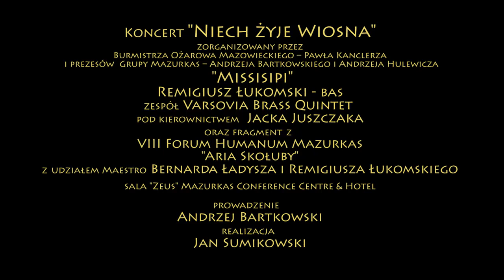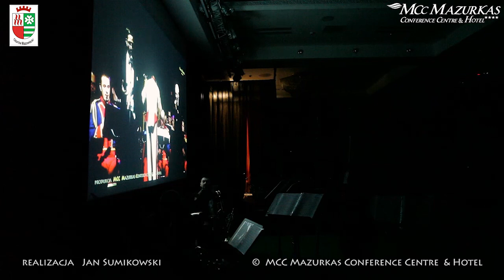"Missisipi","Aria Skołuby" Remigiusz Łukomski ,Bernard Ładysz-Varsovia Brass Quintet -MCC Mazurkas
"Missisipi" -(Paul Robeson)
Remigiusz Łukomski - bas
zespół Varsovia Brass Quintet
pod kierownictwem  Jacka Juszczaka
oraz fragment z
VIII Forum Humanum Mazurkas
"Aria Skołuby"
z udziałem Maestro Bernarda Ładysza i Remigiusza Łukomskiego
sala "Zeus" Mazurkas Conference Centre & Hotel
prowadzenie
Andrzej Bartkowski
realizacja
Jan Sumikowski
Koncert "Niech żyje Wiosna"
zorganizowany przez
Burmistrza Ożarowa Mazowieckiego -- Pawła Kanclerza
 i prezesów  Grupy Mazurkas -- Andrzeja Bartkowskiego
 i Andrzeja Hulewicza
Varsovia Brass Quintet
JACEK JUSZCZAK -- waltornia, aranżacje, kierownictwo artystyczne
OSTAP POPOVYCH -- trąbka
DAMIAN MARAT-- trąbka
ARKADIUSZ MIZDALSKI -- puzon
 ZBIGNIEW WILK -- tuba
KRZYSZTOF SZCZOTKA -- instrumenty perkusyjne